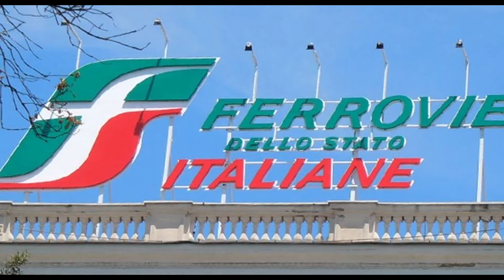Ferrovie: 8,5 miliardi di euro per la linea adriatica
Ridurre di un'ora i tempi di percorrenza della tratta Bologna-Bari. Il MIMS comunica di essere pronto a investire 8,5 miliardi di euro per il potenziamento della linea adriatica. Interventi che saranno affidati a RFI